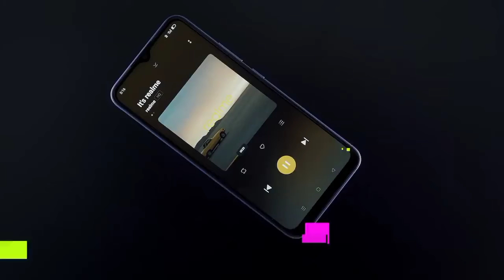Realme C25S official trailer and Specification